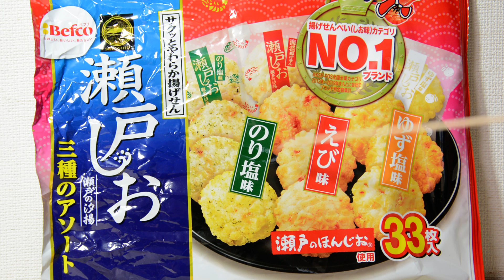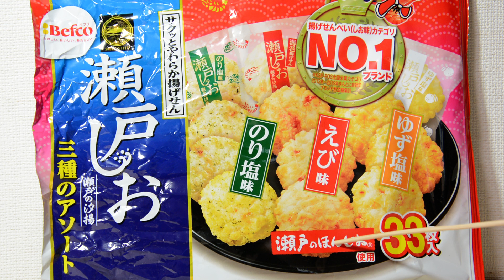【Belajar Bahasa Jepang】Berlatih membaca bahasa Jepang bersama Camilan 瀬戸の汐揚アソート Bagian1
↑　Klik